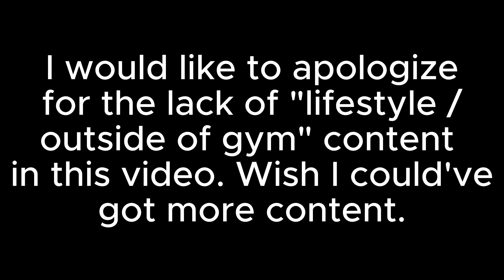ORLANDO TRIP WITH THE BOYS | SQUAT BENCH DEADLIFT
Please leave feedback comment things I could include into the videos that would make it better!
Snap: iimnotjay
Show some love to these people in the video:
-_ryancastillo
-_rodriccabrera
-kadrincabrera
-vinhwinnn
Equipment: Canon m50 Mark 2